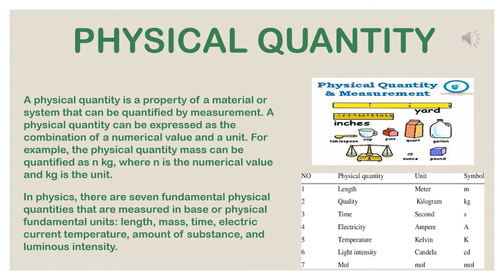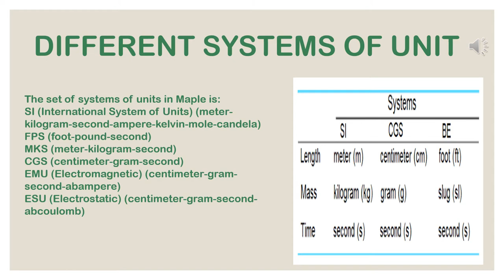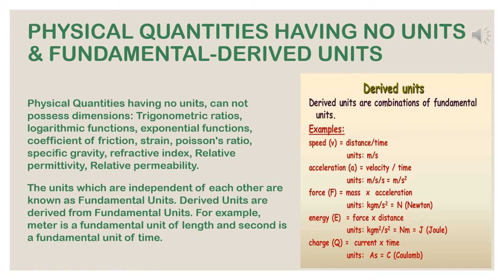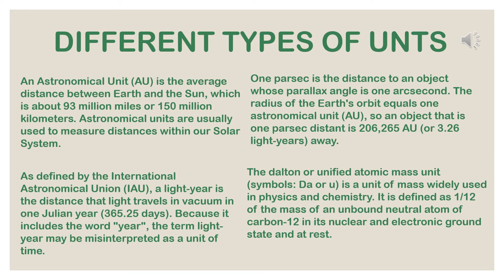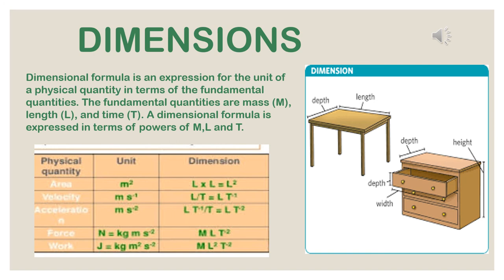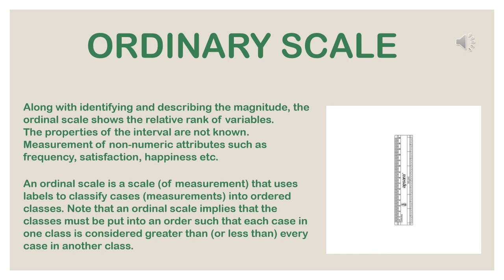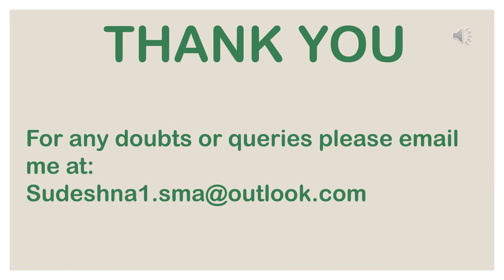MEASURMENT / PART -1 / CLASS - IX